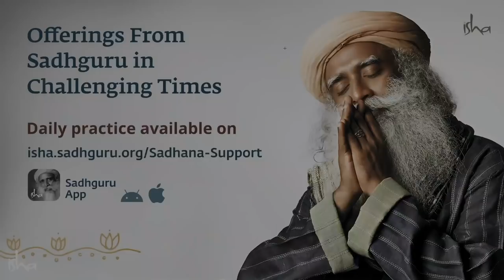നിങ്ങൾ വിചാരിക്കുന്നതിനേക്കാൾ കമ്മ്യൂണിസ്റ്റാണ് ഞാൻ - Day 16